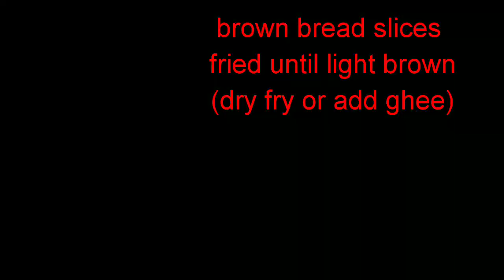Quick Cream curd brown bread sandwich recipe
Tasty and healthy sandwich recipe